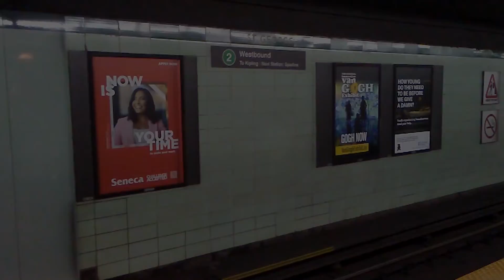TDC - TODAY SHOW Toronto showcasing our SUPERBOWL 2022 media team on BELL FIBE TV '658'